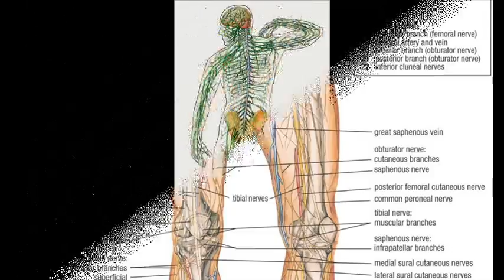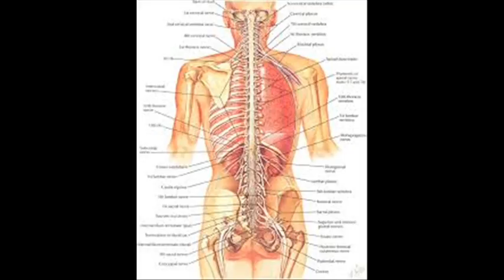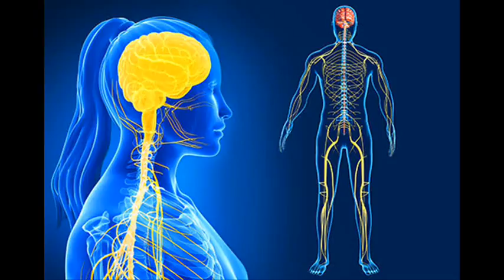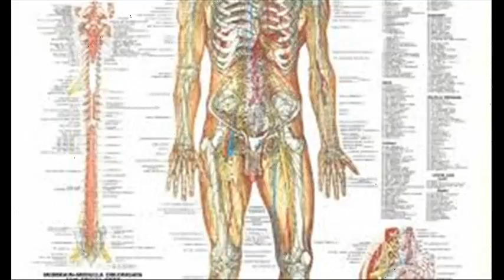BEST FOODS TO BOOST YOUR BRAIN POWER AND NERVOUS SYSTEM||IN TELUGU||Mana Telugu Vision